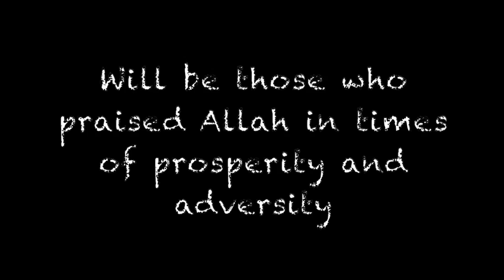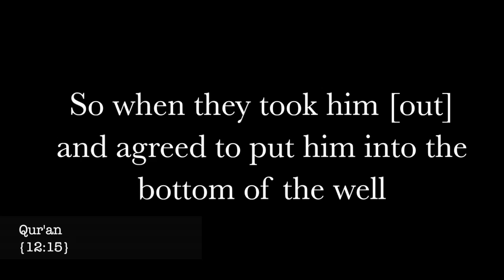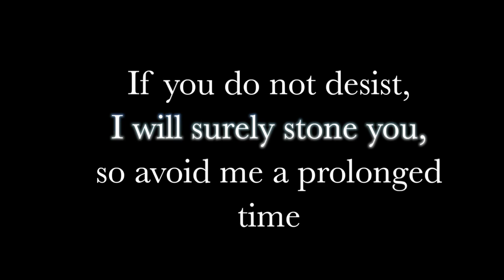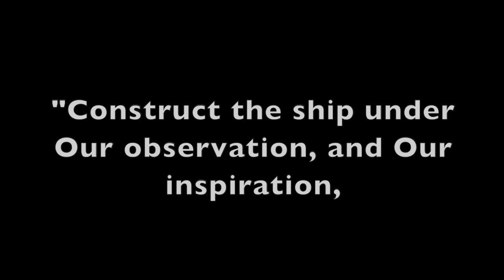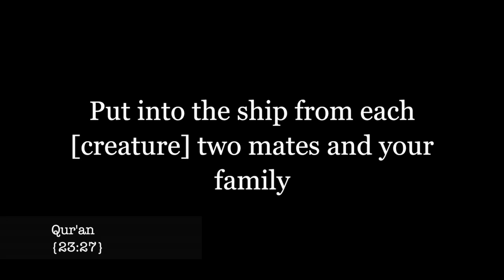You think you have it hard? - Powerful Message ᴴᴰ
Allah tells us in the Quran that for all things He has created an "appointed term'. This includes our hardships and struggles. They all have a birth and a death. They all have an appointed term. Every situation in our life has an appointed term, after which they come to an end and/or change.

There have been a few periods of my life when this particular ayah has comforted me so much. It is 'simple', but so profound:
52:48

"And be patient for the decision of your Lord, for indeed you are in Our eyes." (52:48)

So many powerful lessons:

1. Allah has your situation covered. So just be patient. Everything has an appointed term. So does this hardship. It will not last forever. And Allah is in charge (the decision of Your Lord).

2. "Indeed you are in Our eyes.": Even *during* the 'appointed lifetime' of the hardship, you are in His eyes. He is taking care of you *during* it. What a comfort!

3. Not only should you have patience because: 1. Allah's command is controlling the situation (and when it will come to an end/change), but also *because* 2. You are in 'His eyes': He is your Guardian even throughout the hardship's 'lifetime'. It is actually by way of the fact that you are in His eyes and protection, that you can be patient. Your ability to be patient, in and of itself, is one of His greatest provisions and gifts.

Summary: It is through the knowledge that God sees what we are going through and is in control that we are able to be patient.